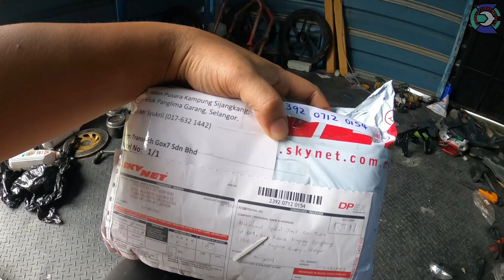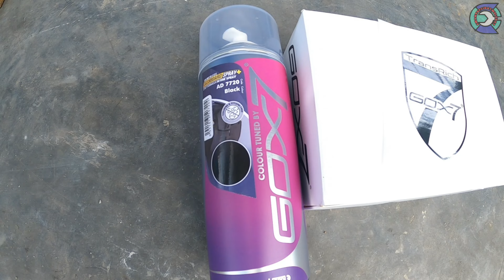SETEL KAN PART RESTORE RXZ & KRISS | KEMANA AKU MENGHILANG | PREMIUM DASHBOARD SPRAY GOX 7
Maaf kalau bnyak kekurangan.. nnti aku cuba improve lg ok,.
Kalau korang suka tengok vdeo ni, boleh tggalkan komen kat bawah,.. kalau ad yang kurang pun boleh komen kt bwah...  Ape pun tq yang support !! Harap korang enjoy...

JANGAN SKIP IKLAN TAU.. THANKS GENG.. (^_^)
Semoga korang dipermudah urusan, di murah kan rezeki, di jauhi wabak covid19.